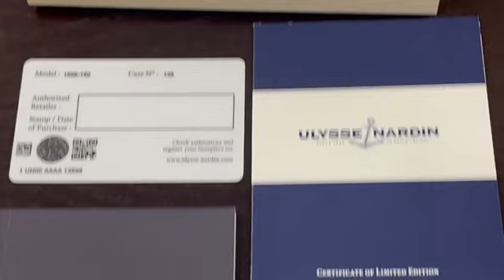Часы наручные мужские Ulysse Nardin Marine 1506-150LE